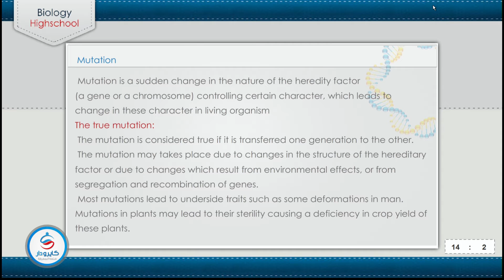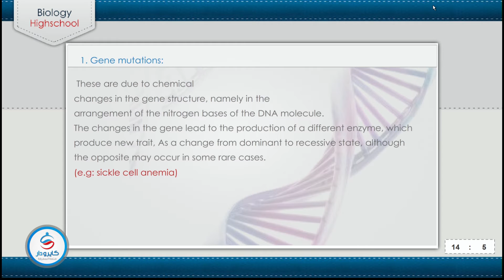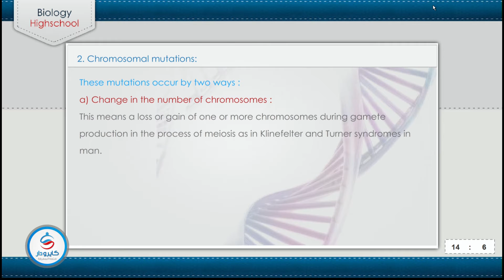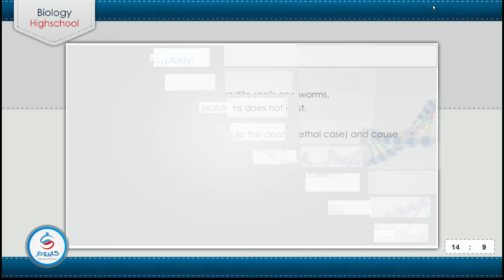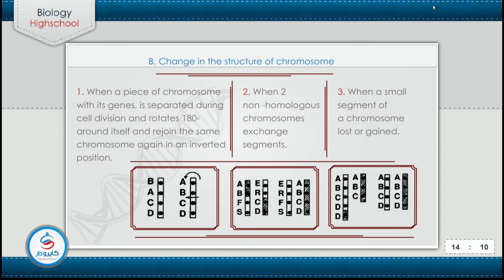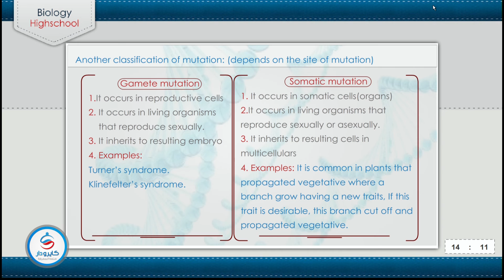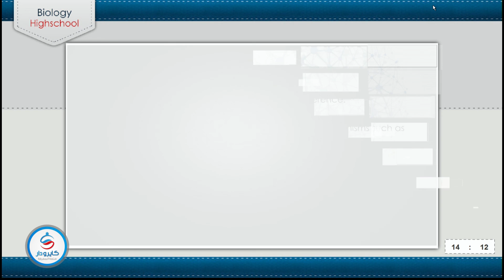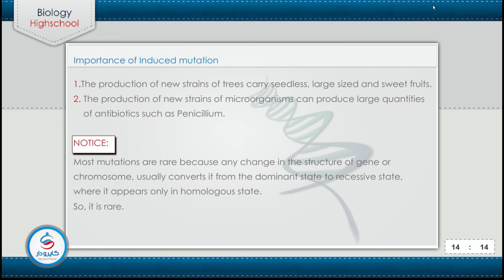احياء لغات - Mutation للصف الثالث الثانوى 2016